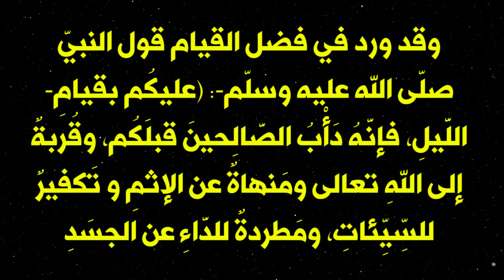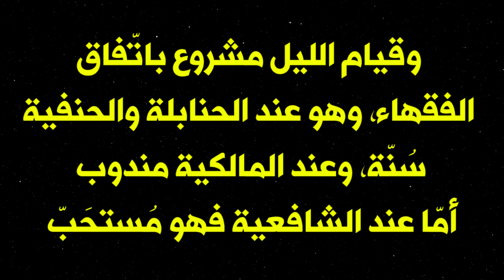ما هو الفرق بين صلاة قيام الليل و صلاة التهجد ومواعيدها وعدد ركعاتها وأفضل وقت لقيام الليل والتهجد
في هذا الفيديو سنتعرف على صلاة قيام الليل وكذلك صلاة التهجد. وسنبين الفرق بين قيام الليل والتهجد. كما سيتم ذكر أفضل وقت لصلاة قيام الليل وأفض وقت لصلاة التهجد. كما سنذكر عدد ركعات كل صلاة على حدة. فتابعوا معنا الفيديو للتعرف على بقية التفاصيل.